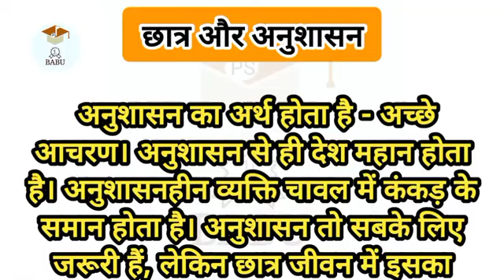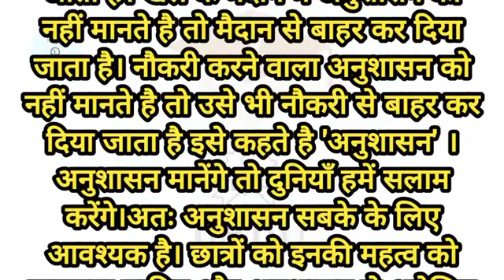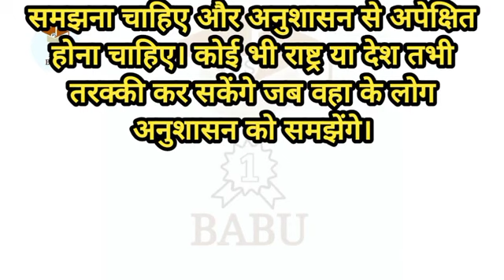छात्र और अनुशासन|| प्रेरणादायक सीख || babu prakash sharma story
Certainly! Here are some success-related hashtags for Instagram:

1.
2.
3.
4.
5.
6.
7.
8.
9.
10.
11.
12.
13.
14.
15.
16.
17.
18.
19.
20.
21.
22.
23.
24.
25.
26.
27.
28.
29.
30.
31.
32.
33.
34.
35.
36.
37.
38.
39.
40.
41.
42.
43.
44.
45.
46.
47.
48.
49.
50.
51.
52.
53.
54.
55.
56.
57.
58.
59.
60.
61.
62.
63.
64.
65.
66.
67.
68.
69.
70.
71.
72.
73.
74.
75.
76.
77.
78.
79.
80.
81.
82.
83.
84.
85.
86.
87.
88.
89.
90.
91.
92.
93.
94.
95.
96.
97.
98.
99.
100.

Feel free to use these hashtags to accompany your posts related to success and achievement on Instagram.Certainly! Here are some success-related hashtags for Instagram:

1.
2.
3.
4.
5.
6.
7.
8.
9.
10.
11.
12.
13.
14.
15.
16.
17.
18.
19.
20.
21.
22.
23.
24.
25.
26.
27.
28.
29.
30.
31.
32.
33.
34.
35.
36.
37.
38.
39.
40.
41.
42.
43.
44.
45.
46.
47.
48.
49.
50.
51.
52.
53.
54.
55.
56.
57.
58.
59.
60.
61.
62.
63.
64.
65.
66.
67.
68.
69.
70.
71.
72.
73.
74.
75.
76.
77.
78.
79.
80.
81.
82.
83.
84.
85.
86.
87.
88.
89.
90.
91.
92.
93.
94.
95.
96.
97.
98.
99.
100.

Feel free to use these hashtags to accompany your posts related to success and achievement on Instagram.